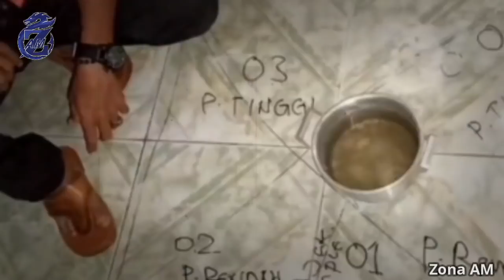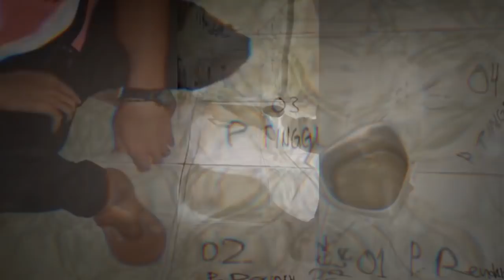Bumi B0C0R, Air Danau Terbesar ini Tiba² Menghilang Hingga Muncul Retakan Misterius.! Pertanda Apa?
Bumi Bocoor, Air Danau Terbesar ini Tiba² Menghilang Hingga Muncul Retakan Misterius.! Pertanda Apa?

Keretakan di dasar  Danau terbesar kelima di Turki menyebabkan air di danau hilang, danau yang menjadi sumber air alami di provinsi Konya, kini tandus. Danau endoreik air tawar tektonik di provinsi barat daya Turki Konya ini menyusut karena kurangnya curah hujan selama bertahun-tahun.
Dikutip dari Hurriyet Daily News, Rabu (8/9/2021) danau seluas 54 kilometer persegi itu kini mulai ditumbuhi alang-alang. Perubahan iklim global dan drainase air yang berlebihan untuk tujuan irigasi, menjadi faktor utama menyusutnya air danau tersebut.